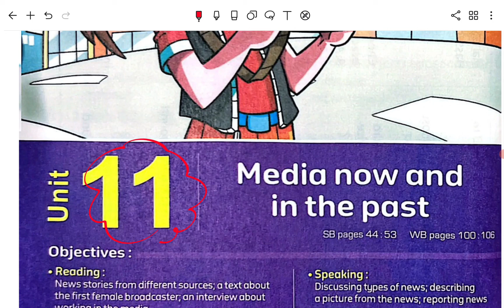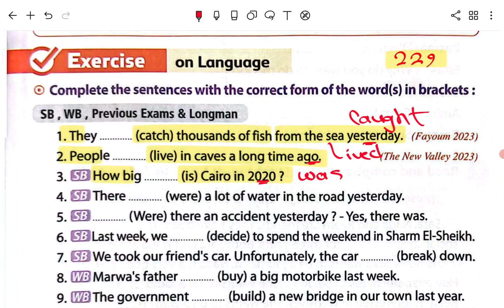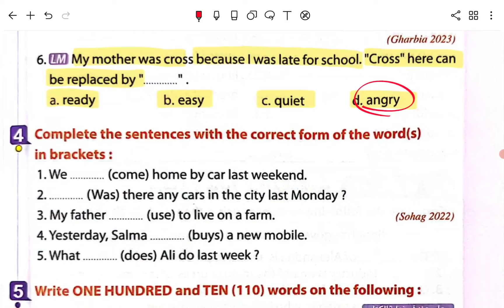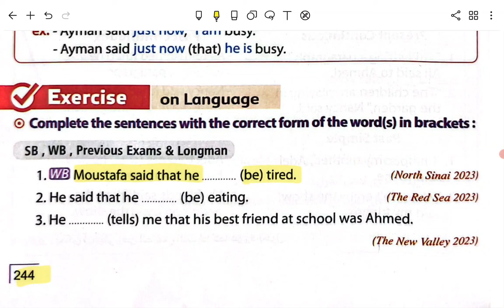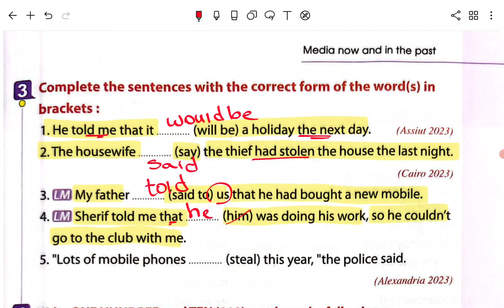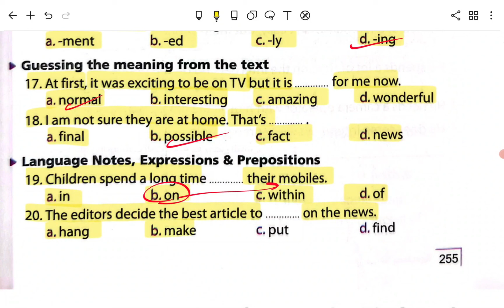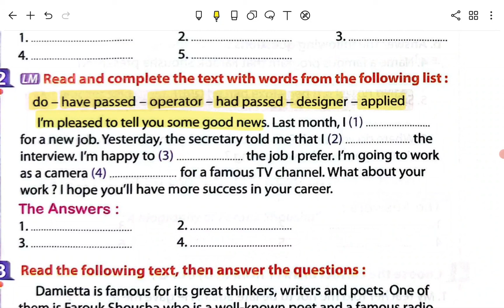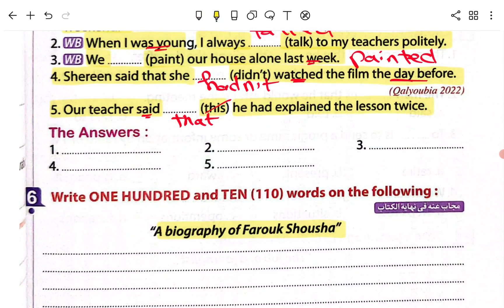حل كتاب المعاصر الصف الثالث الاعدادي انجليزي الترم الثاني 2024 الوحدة الحاديه عشر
ان شاء الله في الفيديو دا ابسط شرح وحل اسئلة كتاب المعاصر انجليزي 2024 للصف الثالث الاعدادي الترم الثاني الوحدة الحاديه عشر Media now and in the past حل يونت 11 للصف الثالث الاعدادي اجابات المعاصر انجليزي 2024 للصف الثالث الاعدادي حل كتاب المعاصر انجليزي للصف الثالث الاعدادي 2024 حل تدريبات كتاب المعاصر انجليزي للصف الثالث الاعدادي حل كتاب المعاصر انجليزي للصف الثالث الاعدادي الترم الثاني
حل كتاب المعاصر انجليزي للصف الثالث الاعدادي 2024 الترم الثاني
حل كتاب المعاصر انجليزي للصف الثالث الاعدادي الترم الثاني
حل يونت 11 للصف الثالث الاعدادي
مستر عمرو رجب
انجليزي الصف الثالث الاعدادي الترم الثاني
حل تدريبات كتاب المعاصر انجليزي للصف الثالث الاعدادي الترم الثاني